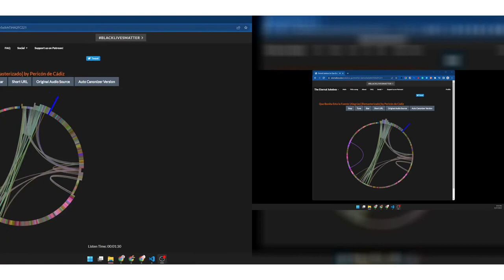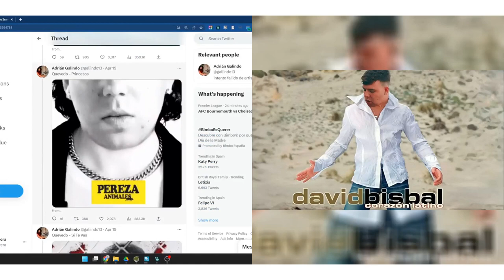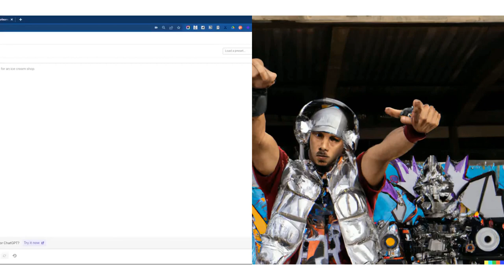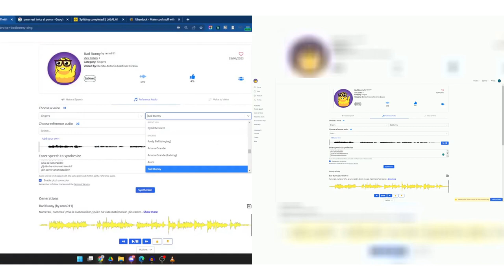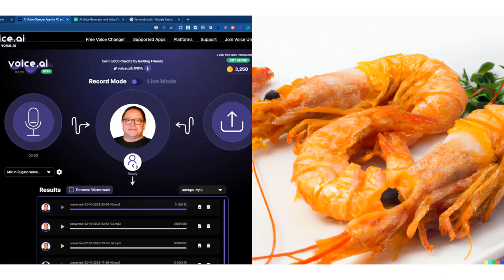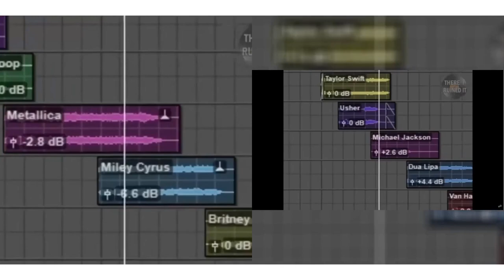innovación música (Inteligencia Artificial, robótica, creatividad...)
00:00 - 🎥Canciones infinitas

📝sumario: El texto describe una aplicación llamada Eternalbox.de que convierte cualquier canción en una versión infinita al analizar y combinar compases similares de la canción original.

00:56 - 🎥Quevedo perpetrando canciones españolas populares

📝sumario: La inteligencia artificial permite escuchar canciones populares españolas interpretadas por voz de una IA, como la de "Quevedo". Publicado en Twitter, muestra la creatividad de los creadores al cambiar la voz de artistas como El Canto del Loco.

02:02 - 🎥IA de reconocimiento de voz vs Bad Bunny

🔗info: Vargott, Sergio. “Escuchando La VOZ REAL de BAD BUNNY Sin AUTOTUNE | Vargott YouTube, 5 May 2018,

📝sumario: La tecnología de inteligencia artificial de OpenAI, GPT, puede convertir la voz en texto, pero no logra entender las letras de Bad Bunny.
03:04 - 🎥Uberduck cambia un cantante por otro

🔗info: uberduck.ai

📝sumario: Creación de un audio sorprendente con inteligencia artificial a través de la aplicación uverdack.ai. Se destaca la versión de Bad Bunny cantando "pavo real" de José Luis Rodríguez, que suena extraña pero curiosa.

04:06 - 🎥Carretera musical mal construida

📝sumario: Las carreteras musicales en California pretendían producir música al circular por ellas con relieve que generara sonidos. Sin embargo, la mala ejecución del diseño provocó que el resultado fuera desafinado.

05:10 - 🎥Audio generado con IA a disposición de Bizarrap

📝sumario: David Guetta usa inteligencia artificial para recrear la voz de Eminem en un festival.

06:53 - 🎥Brian May sobre inteligencia artificial

🔗info: @misc{stassen_2023, title={Queen’s Brian May on AI threat: “2023 will be the last year that humans dominate music.”}, url={ journal={Music Business Worldwide}, publisher={Music Business Worldwide}, author={Stassen, Murray}, year={2023}, month={Sep} }

📝sumario: En el último año de dominio humano en la escena musical, Brian May de Queen destaca el impacto positivo de la inteligencia artificial en la resolución de problemas, pero advierte sobre su posible participación en la política.

07:53 - 🎥Rapero creado con inteligencia artificial

📝sumario: El rapero FNMK, creado con inteligencia artificial, genera controversia por sus letras que abordan temas de drogas, violencia policial y armas.

08:45 - 🎥Robots industriales tocando música

📝sumario:  Un músico de Islandia, fusiona tecnología y música al usar robots industriales para interpretar instrumentos como bajo, batería y piano.

09:44 - 🎥Pantalones para tocar la batería

📝sumario: Drampants es una empresa que ofrece tiras de tela con sensores para mejorar la experiencia de escuchar música. Al pegarlas en los pantalones y golpearlas con las manos, emulan el sonido de una batería.

10:22 - 🎥Canción compuesta de yeah

📝sumario: En el canal de YouTube Den I Run It crearon una canción utilizando solo la palabra "yeah" de distintas canciones, logrando una pieza original y reconocible.